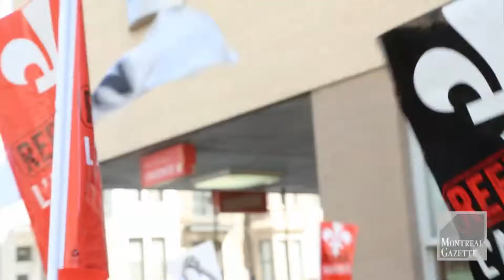CHUM workers Anti Austerity demo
MONTREAL, QUE.: APRIL 1, 2015 -- Health care workers and union members held an anti- austerity demonstration outside Côte St-Luc Hospital in Montreal, Wednesday April 1, 2015.
(Vincenzo D'Alto / Montreal Gazette)